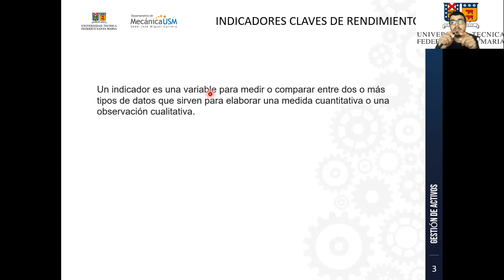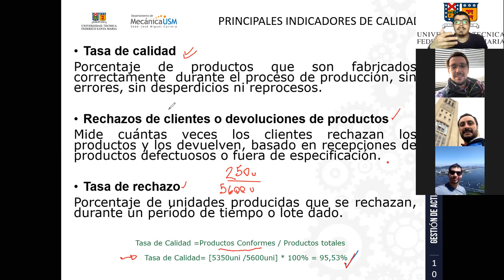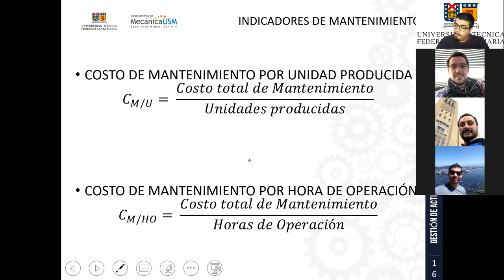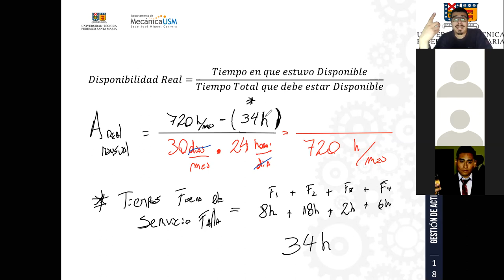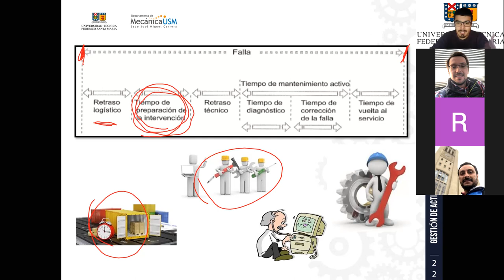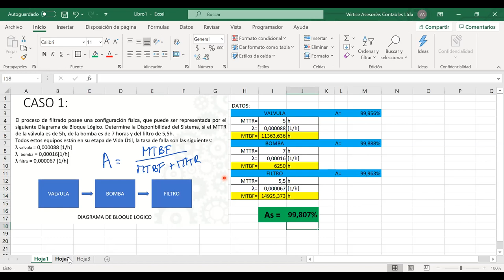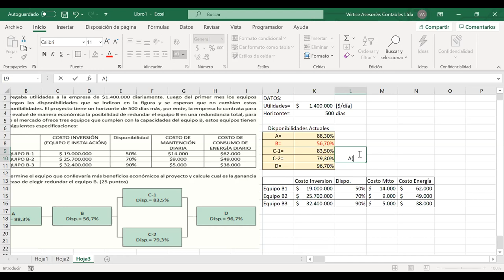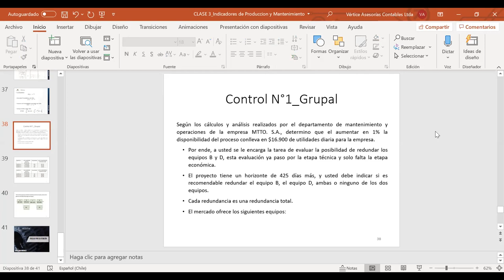Clase_GestiónDeActivos_IBTMI-23-10-2020